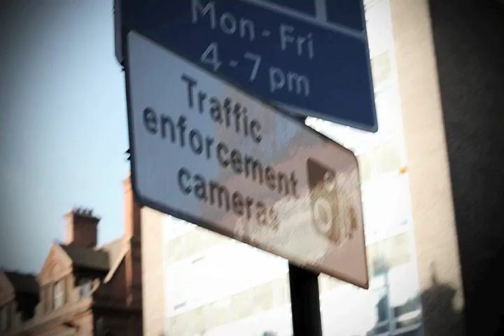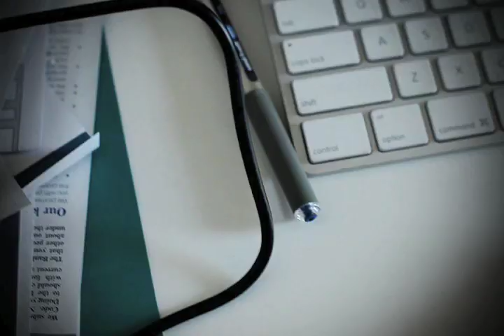Finchley Road. 1500 photos. 1 hour.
All photos. Just messing around after being very inspired by a gig last night. Just a quick stroll around my block snapping away and trying some stuff out. Music, Photos and Edits by buzzlightbrown.

One hour to shoot, just randomly found cool stuff happening. The longest part was batch resizing the photos in Photoshop - otherwise it takes forever to render (tip I learned: shoot small for video) then maybe an hour for the edits. I used After Effects since you can just drop a bunch of photos in a clip and it will ask you how to sequence them and how long each photo is. I used the slower clips at 5 fps and the fast ones at 2 fps. Oh yeah, if your camera has "burst" mode you can just hold down the button and snap away for action sequences, instead of taking each shot one by one. That's how I did the skateboarder and pan shots. The more shots you have (every step) the better the effect of video.